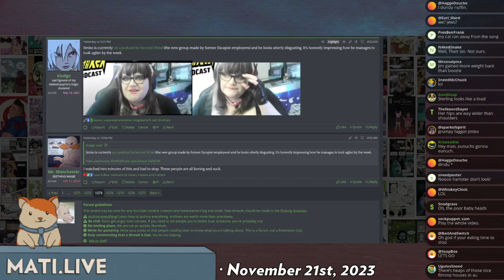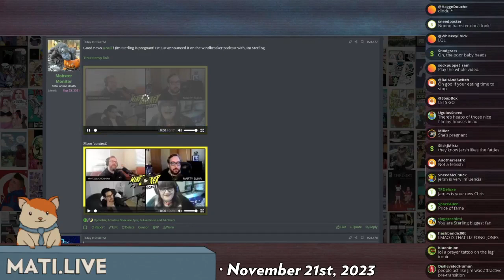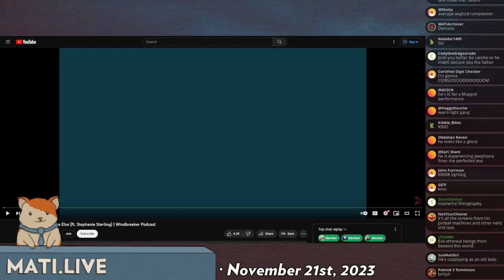James Sterling claims pregnancy - Mad at the Internet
James Sterling and Yahtzee combine forces on a podcast where James reveals a little too much.

Clip taken from:
Mad at the Internet (November 21st, 2023)